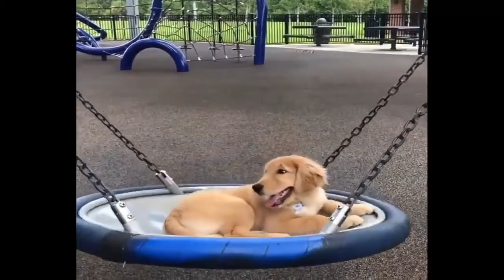lovely & Cutest Golden Retriever Puppies video - Funny dogs video compilation - ANIMALS SPACE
Watch funniest golden retriever puppies and try not to laugh. Funny golden retriever dogs, funny puppy videos, funny dog,  cute golden retrievers and many more puppies in this dogs video.